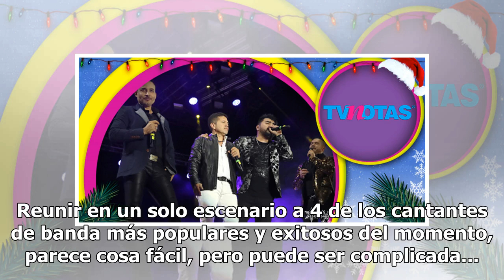¿Hay lucha de egos en 'Las Voces de la Banda'... Germán Montero habla de eso y de la posibilidad ...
¿Hay lucha de egos en 'Las Voces de la Banda'... Germán Montero habla de eso y de la posibilidad de grabar disco juntos

Reunir en un solo escenario a 4 de los cantantes de banda más populares y exitosos del momento, parece cosa fácil, pero puede ser complicada... Sobre todo por el hecho de coordinar trayectorias, jerarquías y privilegios, haciendo a un lado el ego de cada quién, por el bien del público. Al respecto, ...